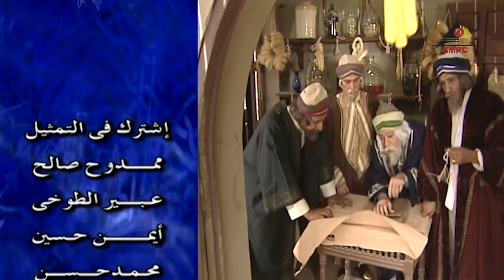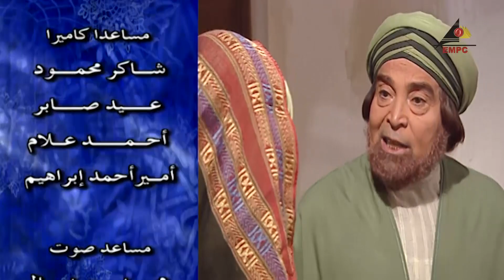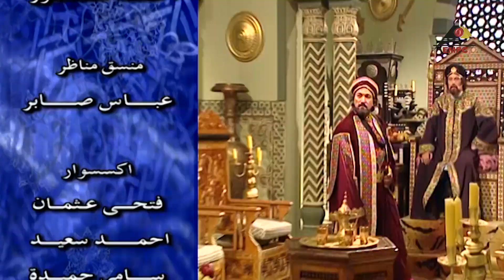مسلسل الامام النسائي | حسن يوسف | الحلقة الرابعة 4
مسلسل الإمام النسائي
بطولة : حسن يوسف – أشرف عبد الغفور – مني عبد الغني – لقاء سويدان – ميار الببلاوي – صلاح رشوان – محمد عبد الجواد
تأليف : عايد الرباط
إخراج :  مصطفي الشال
قصة المسلسل : دراما تاريخية إسلامية، تروي سيرة وحياة الإمام النسائي، أحد رواة الحديث، وجامع السنة النبوية المطهرة، وهو من نفس مدرسة الإمامين البخاري والترمذي، وإن كان يصغرهم سنًا.